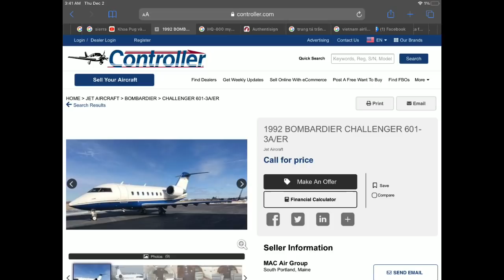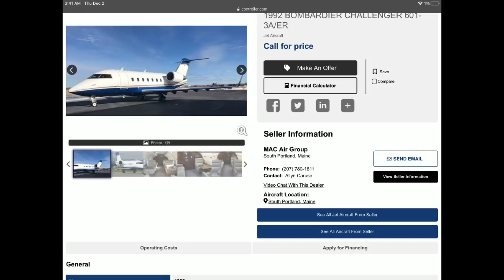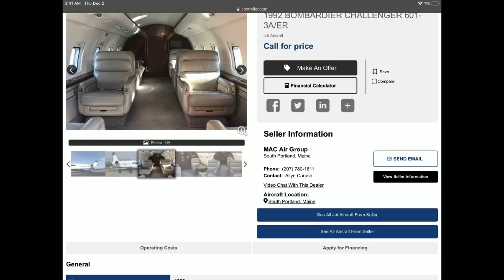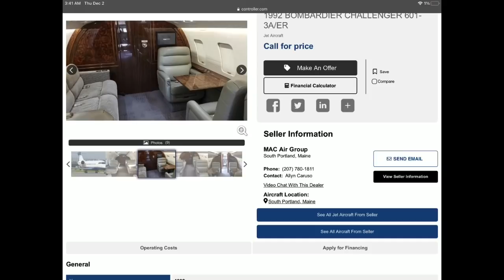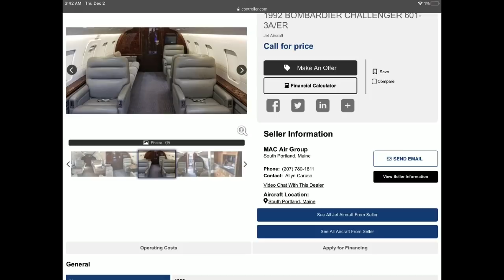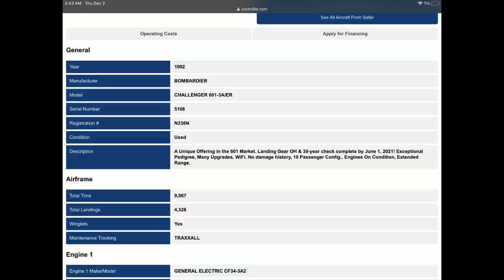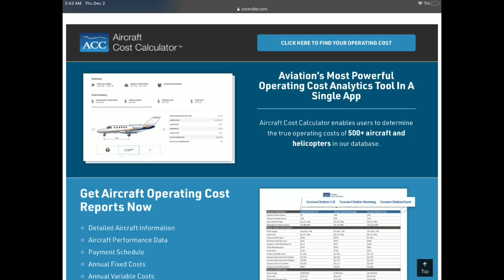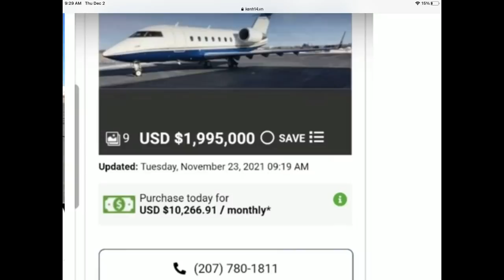Coi người Việt như gà, vịt; Thánh Lừa cùng Thánh Nổ Bắp rang, lừa KTG, “chốt đơn” mua máy bay 115 tỷ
Zelle:

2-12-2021/ Chương trình "Từ Thủ Ðô WASHINGTON" TiVi với LS Trịnh Quốc Thiên